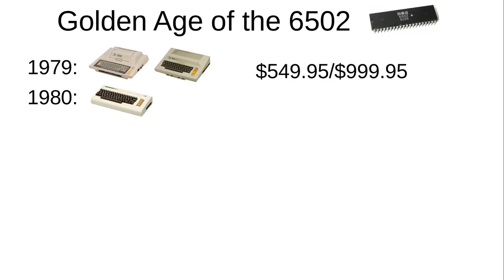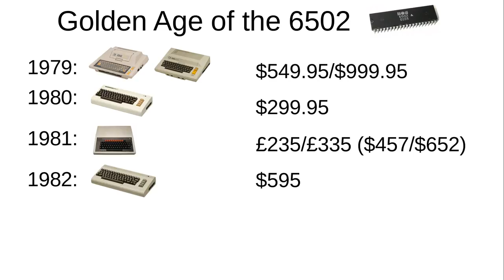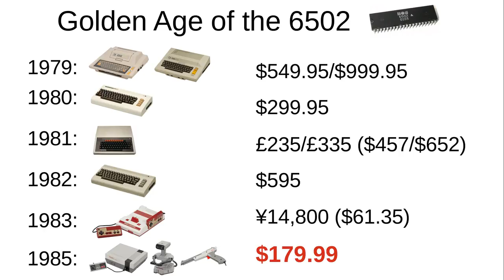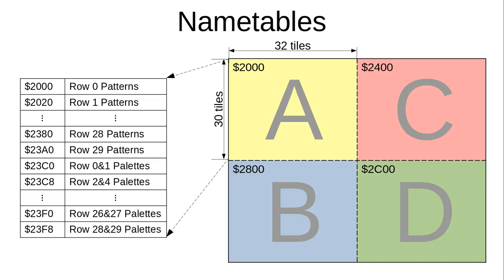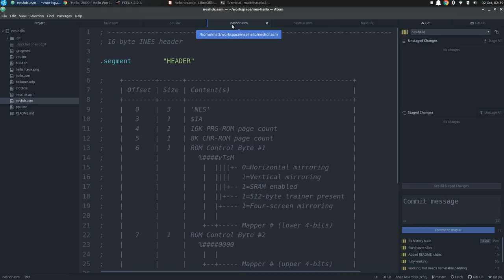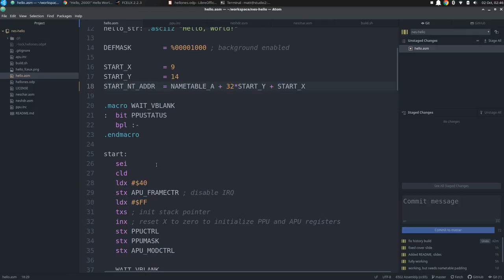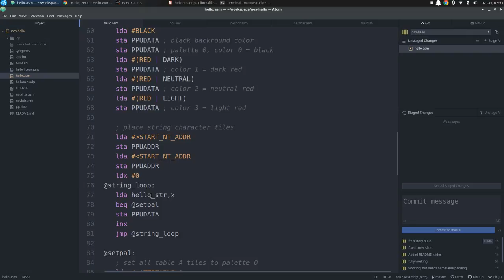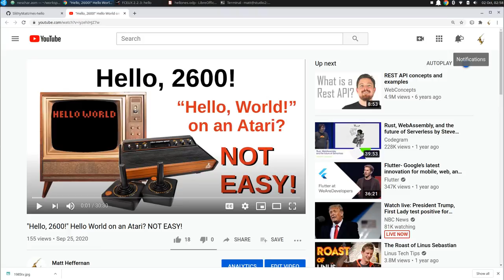Hello, NES! - "Hello, World!" on a Nintendo? A little easier?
Another look at how to do a "Hello, World!" program on a 6502 game console, in this case the Nintendo Entertainment System or FamiCom.